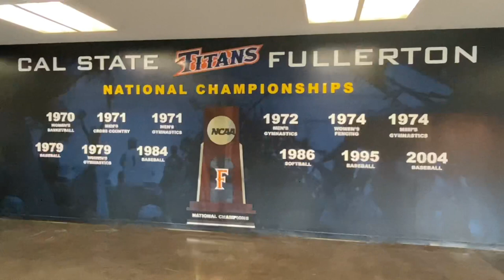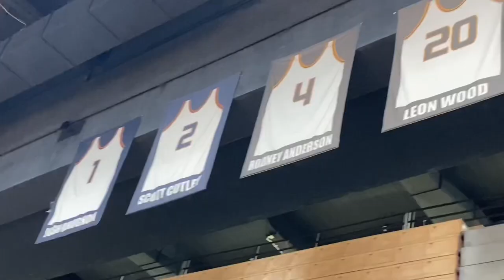Lance Does: CSU Fullerton Titans Basketball (ft. Kalelikeswaffles)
Kalelikeswaffles and I attended a basketball game between the CSU Fullerton Titans and the UC San Diego Tritons on January 22, 2022 at Titan Gym.